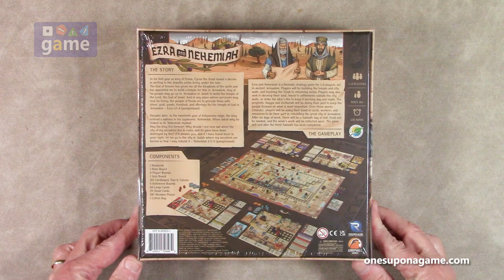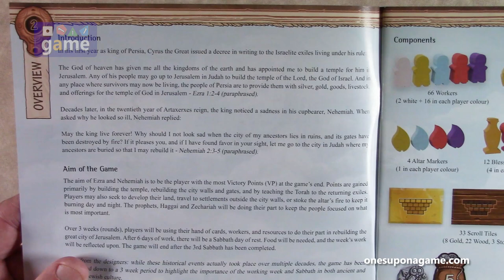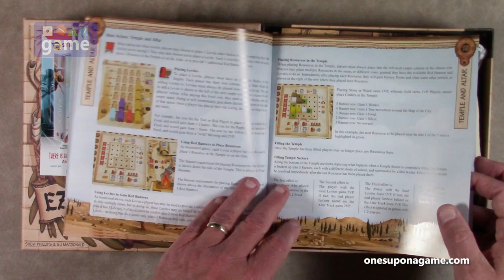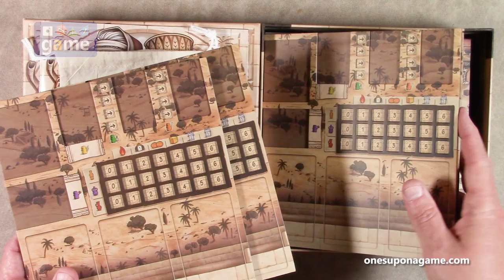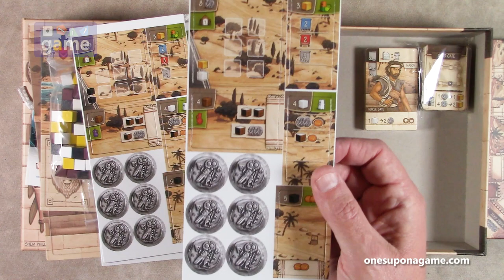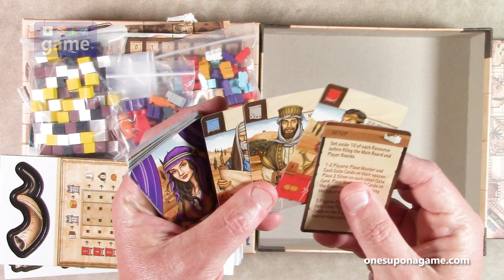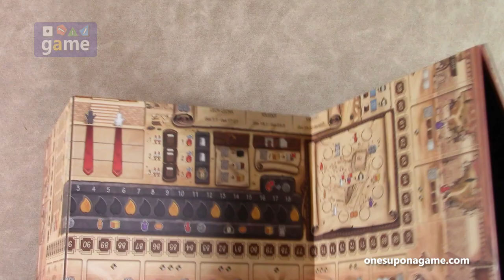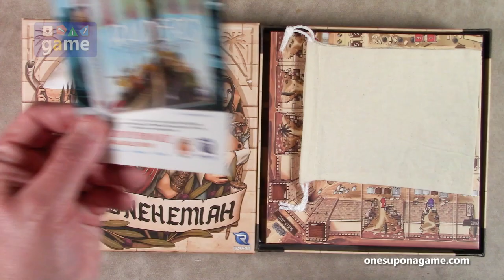Ezra and Nehemiah || unboxing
Rare are games based on Bible history that don't cross into sacrilegious or heretical territory.   Ezra and Nehemiah from Renegade Games Studios appears to fit that rare category.  Will know more when I play, but for now here's what's in the box of this 1-4 player game.